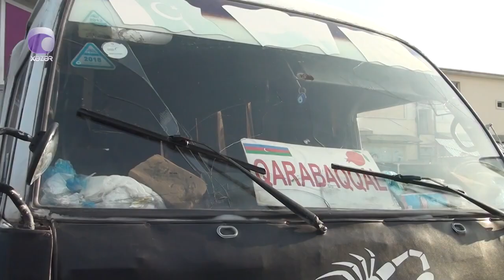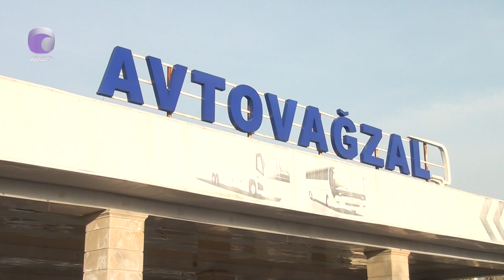Göyçayda kənd avtobuslarının köhnə və istismara yararsız olması sərnişinlər üçün çətinlik yaradır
Göyçay rayonunda kənd avtobuslarının köhnə və istismara yararsız olması sərnişinlər üçün çətinlik yaradır. Bu problem həm sərnişinləri həm də sürücüləri narahat etməsinə baxmayaraq hələki ciddi təşəbbüslə çıxış edən tərəf olmamışdır. Qeyd etmək istərdik ki, keçən il Göyçay İcma İnkişaf Mərkəzi, müvafiq dövlət qurumları ilə problemin həlli ilə bağlı güzəştli kreditin əldə edilməsi, sahibkarlar üçün biznes konsultasiyaların keçirilməsi ilə bağlı KOBİA ilə əməkdaşlıq razılığına gəlinmişdir. Ancaq,nə marşrut sahibləri ,nədə aşağı faizlərlə biznes kreditləri təqdim edən banklar əməli addımlar atmadılar. Səbəb kimi isə yolların narahat olması bildirilirdi. Yeni, bahalı avtobuslar nasaz yollara tab gətirməyəcək.